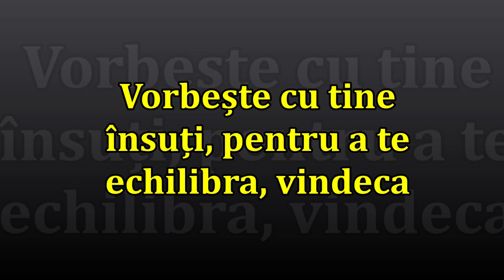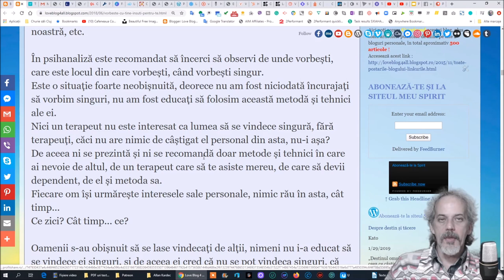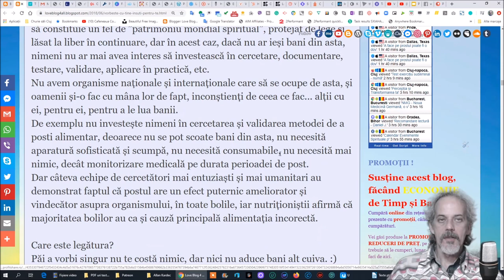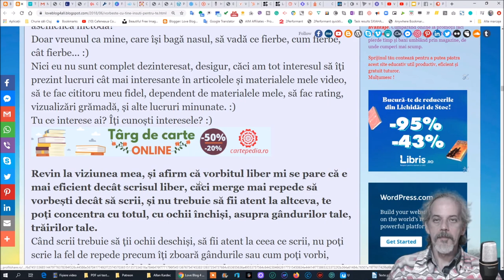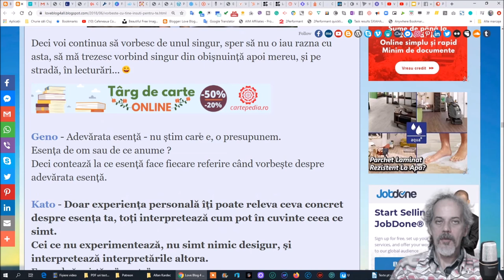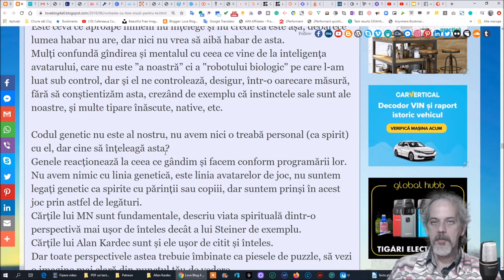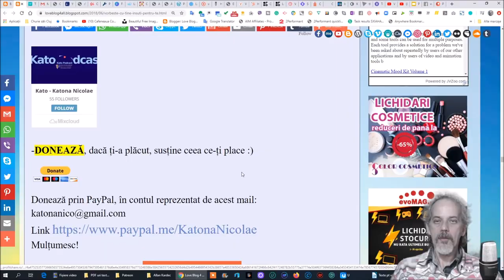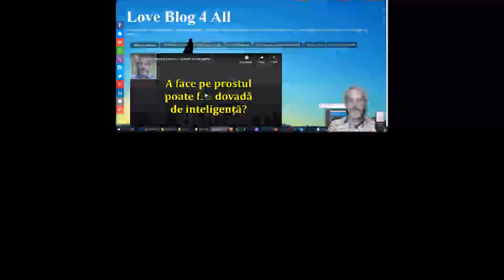Vorbește cu tine însuți pentru a te echilibra vindeca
Ai un Cuprins al tuturor articolelor publicate pe blogurile mele, aici